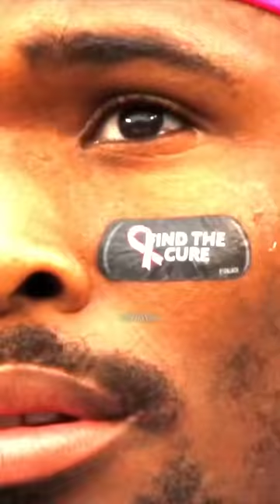Banned Accessories in the NFL